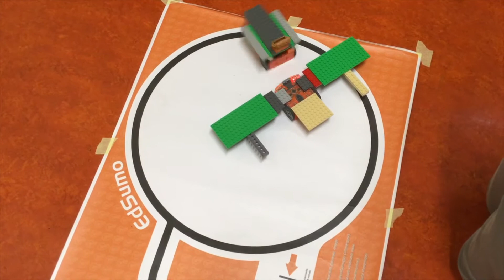Digipurk Robootika kool 2020